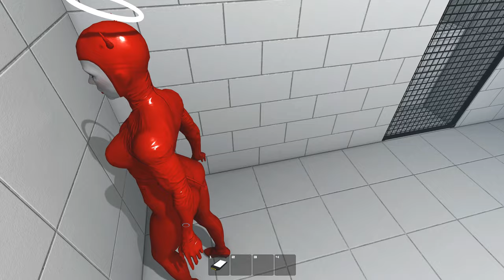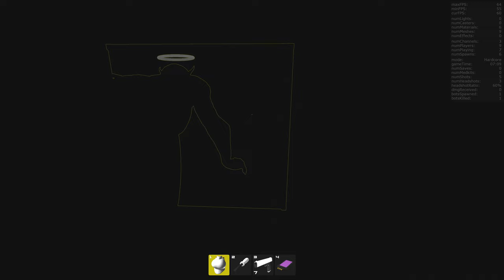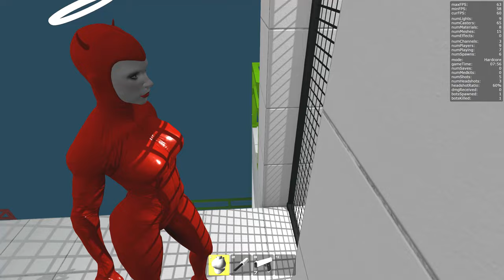Let's Play - Haydee, Red Devil Mod, White Zone Walkthrough (Hardcore)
"Haydee" is a hardcore old-style metroidvania mixed with modern-day third person shooter and platformer mechanics. You will controll Haydee - half-human, half-robot character in search of her way out of strange artificial complex full of traps, pain and depression. No casual stuff awaits you. There is no "X to win". Your gun, your instincts and your logic are your only friends. Don't drop your guard, conserve ammo and collect items on this long journey. Be vigilant, be sharp, be ready.
Be good.
Be Haydee.